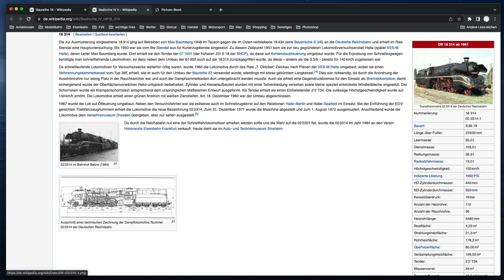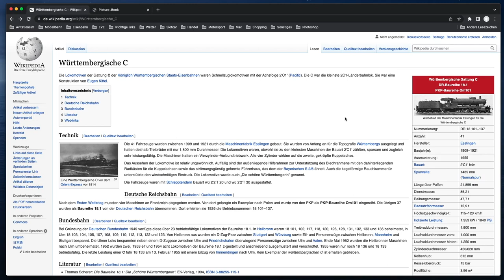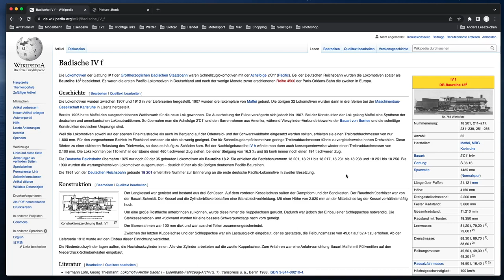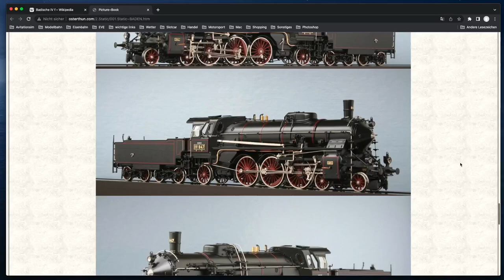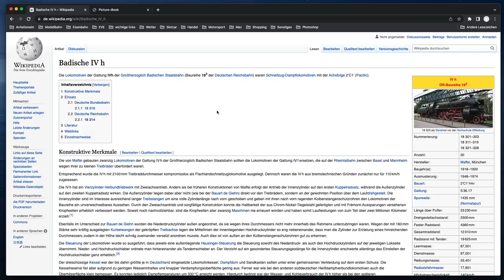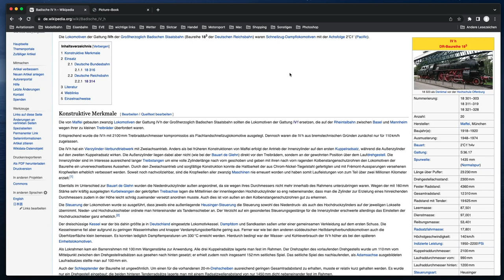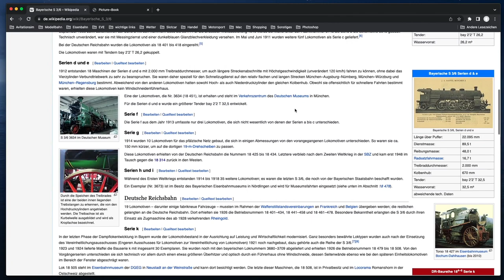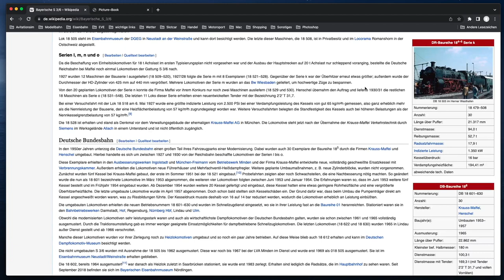(141) Die Länderbahnschnellzugloks der Baureihe 18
Die Pacific-Schnellzugloks der deutschen Länderbahnen wurden für den schnell steigenden Reisezugverkehr angeschafft. Jede der Länderbahnen ging dabei einen anderen Weg, auch wenn sich manche Projekte ähnelten.